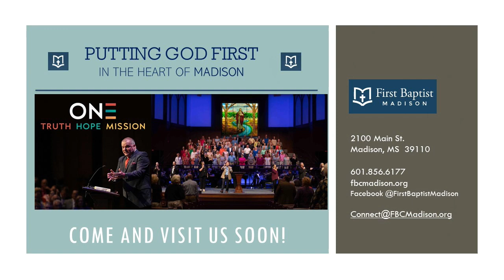Psalm 23 (Surely Goodness) | FBC Madison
Music by Shane Bernard and Shane Everett, Arranged by Bradley Knight, Orchestrated by Bradley Knight, Choral arrangement by Carol Cymbala: 2/4/24 by the First Baptist Church, Madison, MS Choir & Orchestra; Ben Atkinson & Ross Johnson, Soloists; Directed by Greg Kinsley